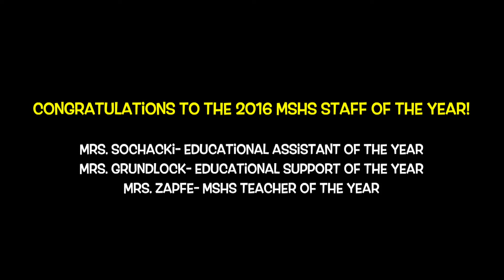Wildcat News for Wednesday, January 4, 2016